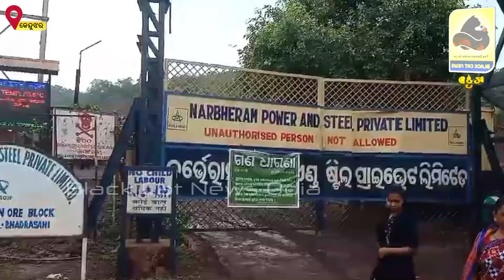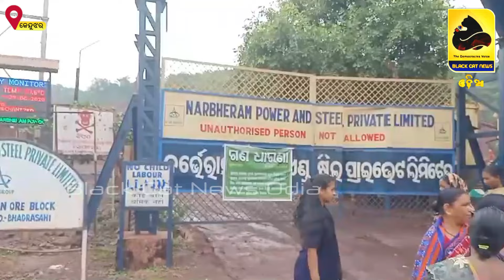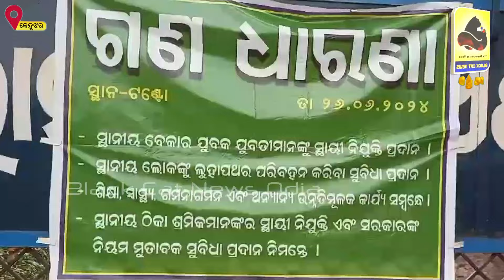ଅଣ ଆଦିବାସୀଙ୍କୁ ଧରିଆଦିବାସୀଙ୍କୁ ଶୋଷଣ କରୁଛି ନର୍ଭେରାମ!